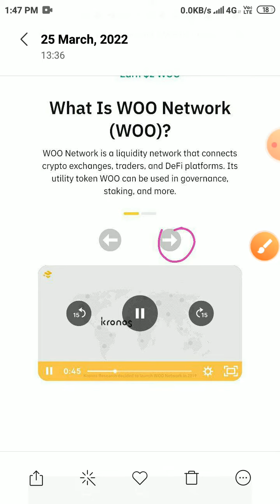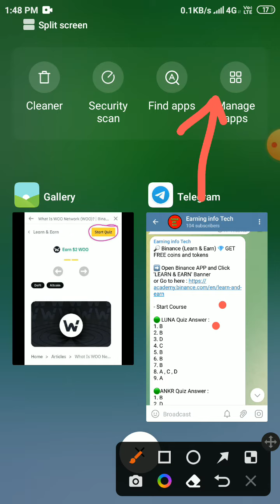Binance Learn & Earn quiz Answers || 10$ Free for all users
For latest earning updates
For latest free airdrops
For latest earning tricks